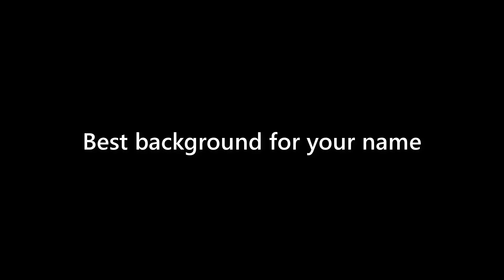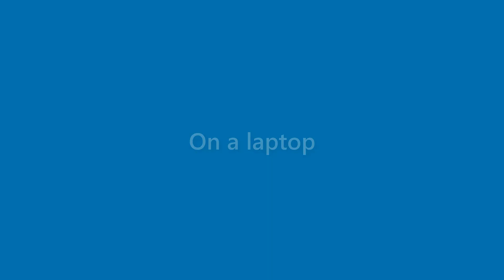Roland Sutton - appearance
Name Look - Roland Sutton - appearance. In this video we present "Roland Sutton" name look and feel in various scenarios.
This video will cover:
How does "Roland Sutton" look as a personal letterhead?
How does "Roland Sutton" look on a business card?
How does "Roland Sutton" look on a computer/laptop screen?
How does "Roland Sutton" look with different background colors?
How does "Roland Sutton" look with various fonts?